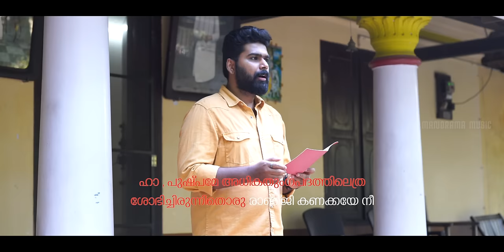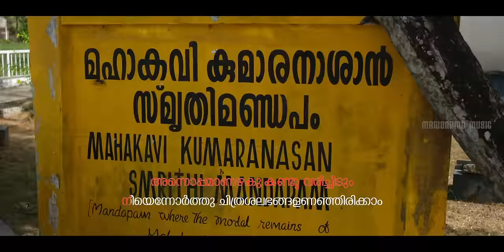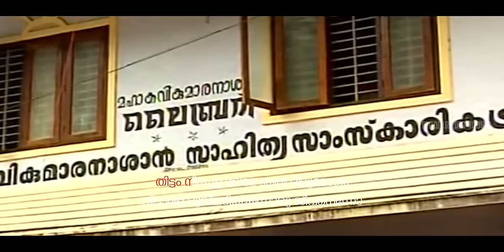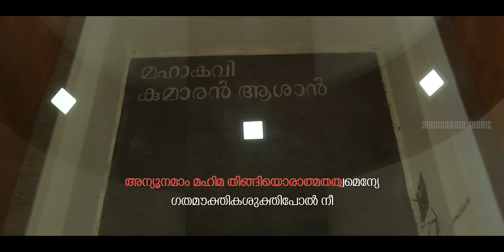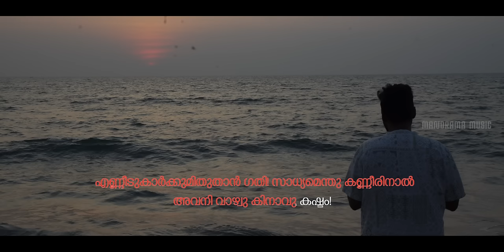Veenapoovu | വീണപൂവ് ‌| Kumaranasan | Rhithwik S Chand | So New Ideas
Poem: Veenapoovu
Author: Kumaranasan
Composed & Rendered by Rhithwik S Chand

Video Director: Sonu Singh
Camera: Antony Raigan Daniels & Vishnu
Editor: Nandhu Sooranad
Assistant Directors: Deepu Paulose & Sandeep Varghese